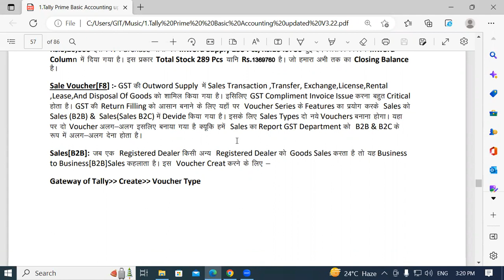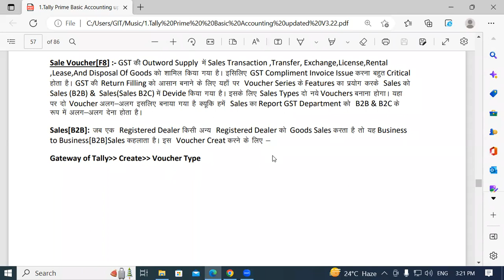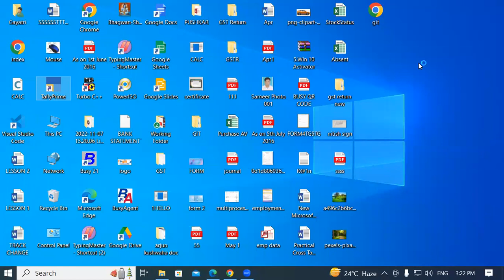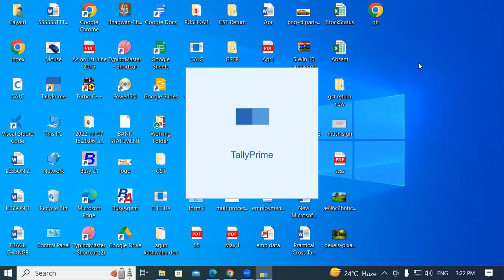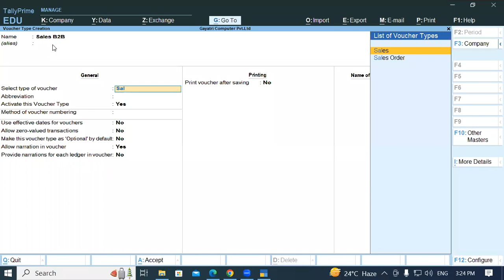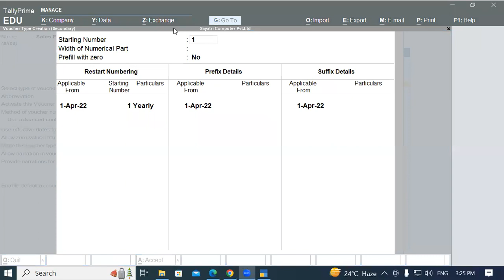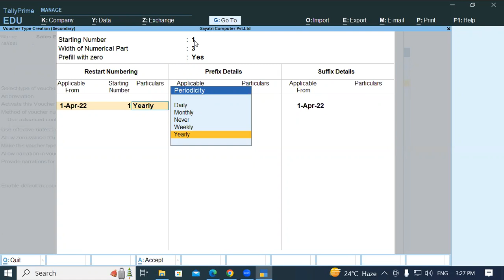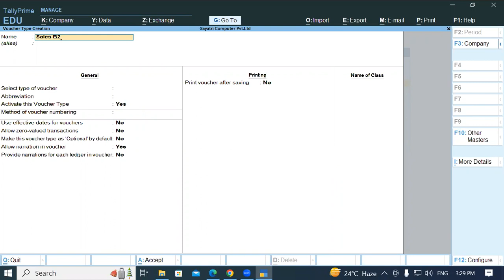Sales Invoice Entry in Tally Prime | Git education